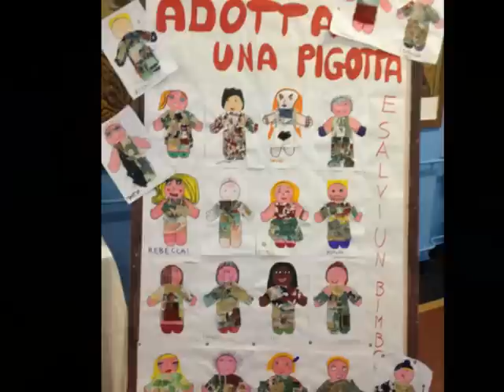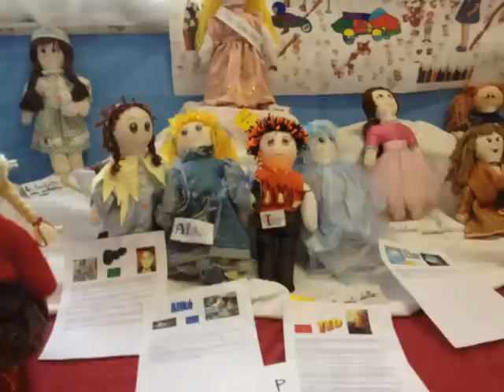Le Pigotte - Natale 2012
Scuola Don Minzoni anno scolastico 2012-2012